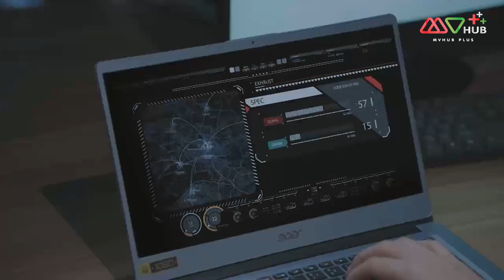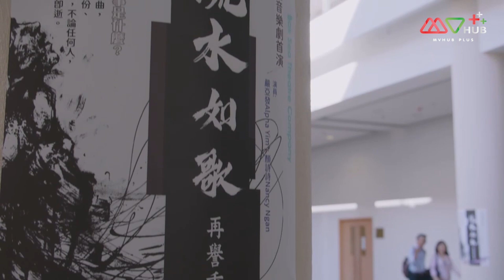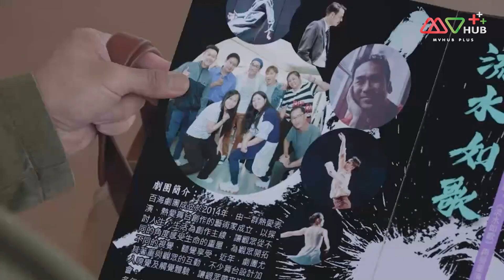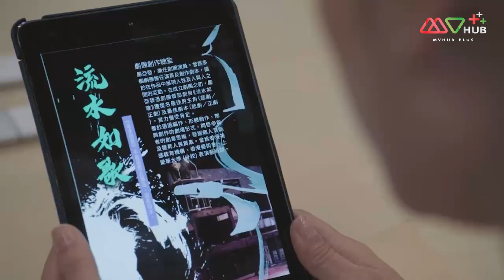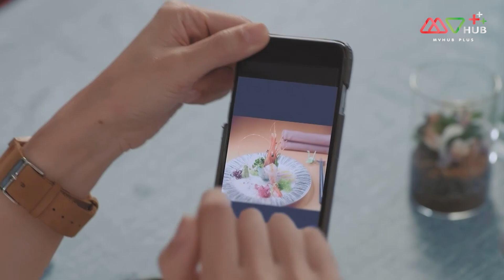ปฏิบัติการล่าทรชน ( ARMED REACTION 2021 ) [ พากย์ไทย ] EP.18 | TVB หนังใหม่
ปี 2021 | 30 Episode | ดราม่า คอมเมดี้ อาชญากรรม แอ็คชั่น

การกลับมาอีกครั้งของ “ปฏิบัติการล่าทรชน” ซีรีส์แอ๊คชั่น-อาชญากรรมสุดคลาสสิคของ ทีวีบี ที่มีการสร้างติดต่อกันยาวนานถึง 4 ภาค ซึ่งในภาคล่าสุดนี้ยังนำตัวละครสำคัญจากสี่ภาคแรกที่ผ่านมากลับมารับบทเดิมเพื่ออรรถรสที่ต่อเนื่อง นั่นคือ เถิงลี่หมิง ในบท เฉินซ่านหย่วน ตำรวจหญิงที่ทำงานอย่างทุ่มเท พร้อมกันนี้ในภาคใหม่ยังเสริมด้วยนักแสดงระดับตำนานของทีวีบีอย่างเช่น เฉินห้าว และซวนซวน ภายใต้เนื้อหาที่ตีแผ่การทำงานของตำรวจและสืบสวนหาตัวคนร้ายเช่นเดิมแต่รับประกันในความเข้มข้นที่มากขึ้นอย่างแน่นอน

นักแสดงนำ : ซวนซวน，เฉินห้าว，เถิงลี่หมิง，หลอจ้งเสียน，สวี่เส้าสง，หงหย่งเฉิง，เติ้งเพ่ยอี๋，เจิ้งจุ้นหง，เว่ยเจียสง，ฉูหลง， เจ้าซีลั่ว，จูมีมี่，หลีหยิ่งหง，จ้าวหย่งหง，หวงเจี้ยนตง，จางเยี่ยนป๋อ，ไห่จุ้นเจี๋ย，หลี่เฉิงชาง，เฉินถิงชิน，หวงเหม่ยฉี， หลิวเพ่ยเยว่，เหออีถิง，หลูว่านยิน，ถางเหม่ย，พานจื้อเหวิน，จางเจียเอ๋อ，หวงสื่อเฉียง，โอวหยางเจิ้นหัว
ผู้กำกับ : หวู จื่อ หลง, กัวเจียฉี่